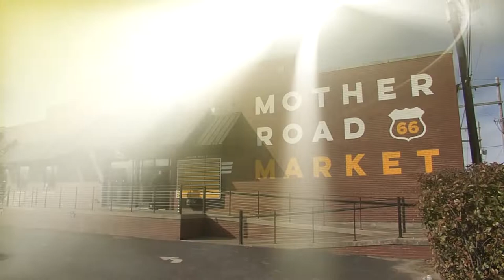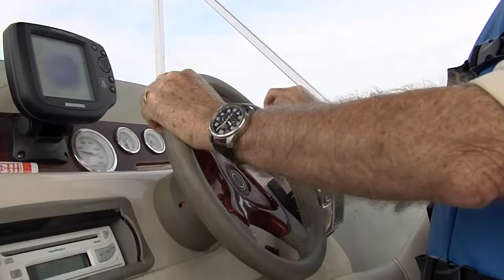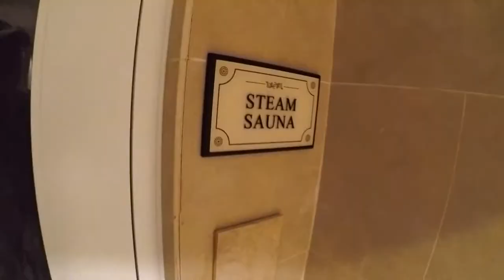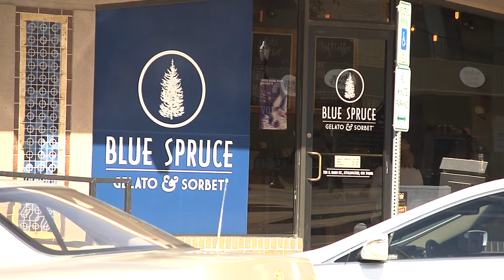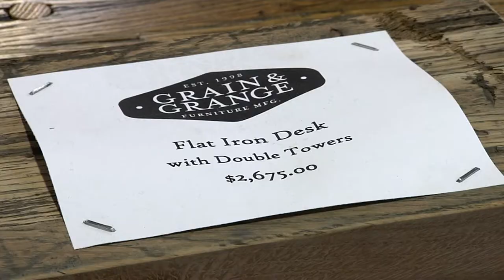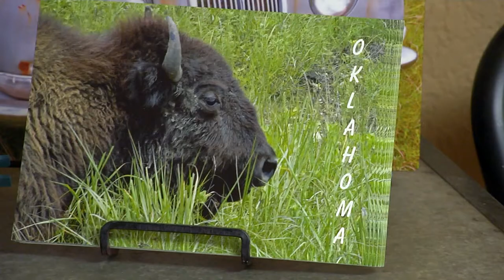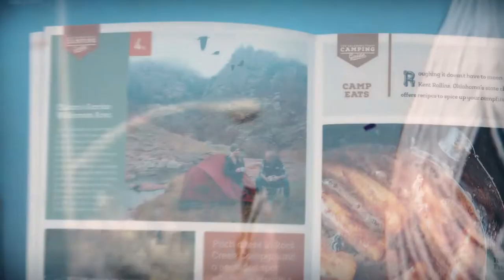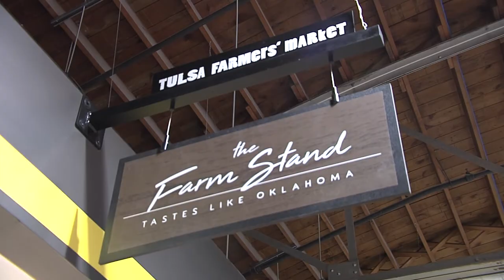Discover Oklahoma Episode #1169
Learning how to sail on Lake Thunderbird with their sailing club; enjoy all the wellness and therapeutic services at the Sole’renity Spa at the Artesian Hotel in Sulphur; find delicious gelato and full, aromatic coffee at Blue Spruce in Stillwater; amazing furniture where every piece has a unique story at Grain and Grange in Oklahoma City; top notch quality items and plenty of style can be found at Little Bit of Country in Sapulpa and find out why Flo’s Burgers in Tulsa have been described as legendary.